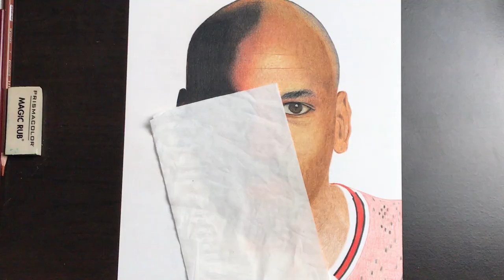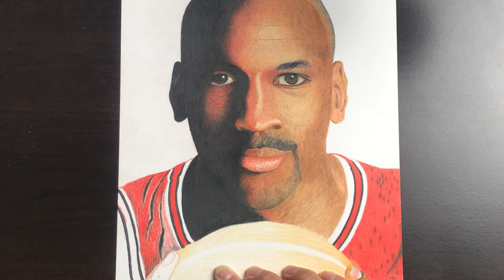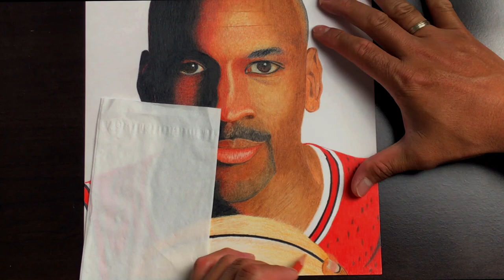ASMR Drawing Michael Jordan || Renj Art Studio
Drawing Michael Jordan || The Last Dance || Time lapse || Renj Art . Michael Jeffrey Jordan (born February 17, 1963), also known by his initials MJ, is an American former professional basketball player and the principal owner of the Charlotte Hornets of the National Basketball Association (NBA). Michael Jordan played 15 seasons in the NBA, winning six championships with the Chicago Bulls.
Playing career‎: ‎1984–1993, 1995–1998, 2001...
College‎: ‎North Carolina‎ (1981–1984)
NBA draft‎: ‎1984‎ / Round: 1 / Pick: 3rd overall
High school‎: ‎Emsley A. Laney‎; (‎Wilmington, N...

Materials used:
Strathmore Bristol 300s smooth
Derwent Lightfast
Prismacolored Pencil Premier

To help optimize your video, Your best friend on the road to YouTube success

Carandache Luminance 6901 76 set
Derwent Lightfast 24 set
Derwent Lightfast 12 set
Derwent Blender and Burnisher
Derwent Battery Operated Eraser
Prismacolor Colored Pencil 150 set
Prismacolor Colored Pencil 72 set
Prismacolor Portrait set 24
Faber Castell Polychromos 36 set
Faber Castell Kneaded Eraser
Strathmore Bristol Smooth 300
Strathmore 400 series Bristol Smooth
Strathmore Toned Gray Mixed Media 9x12
X acto Knife
Uni Posca White
Winsor and Newton Promarker 13 set
Pencil Extender
MOUNTDOG 950W Photography Studio Soft Box Lighting Kit
Tripod, 55 Inch Camera Tripod with Universal Smartphone Holder
Lamical Adjustable Ipad Stand
Seagate Portable 2TB External Hard Drive Portable HDD – USB 3.0 for PC Laptop and Mac
X-ACTO XLR Electric Pencil Sharpener